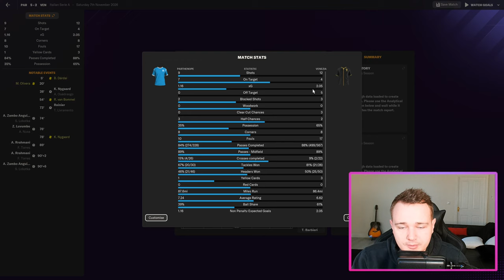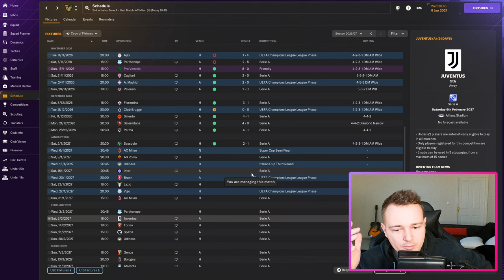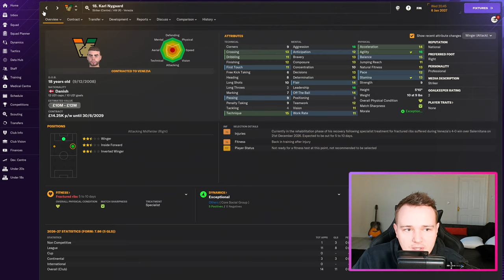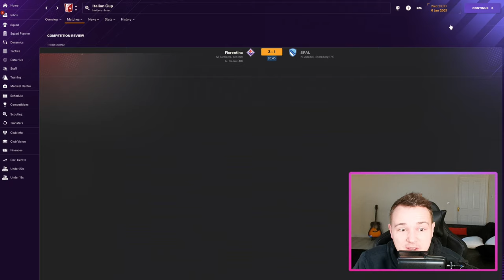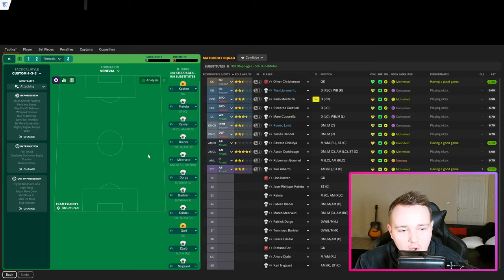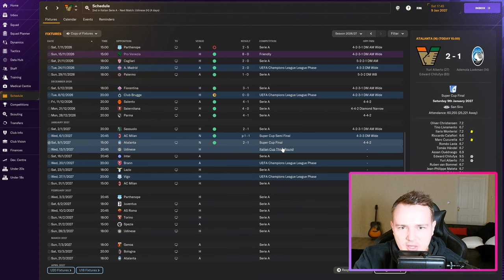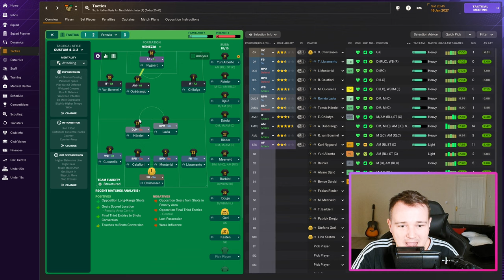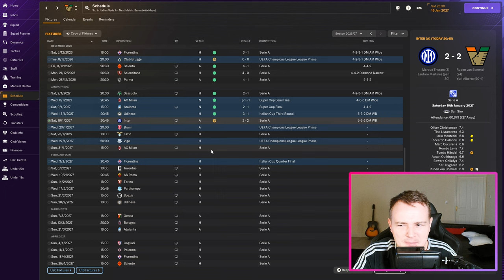FM24 | Venezia FC | Roberto De Zerbi Recreation Series | E20 | Our First Trophy!?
Hi Everyone,

Welcome to our first FM24 series. We are playing as Venezia while recreating Roberto De Zerbi's playing philosophy & game model.

There are 3 steps to completion of the recreation in the series.

Step 1: Recreate Roberto De Zerbi playing philosophy
Step 2: Recreate Roberto De Zerbi game model
(At this point we will have a full recreation available for download)
Step 3: Tweak De Zerbi Game Model to the aim of the save

The aim of the save is to become the best football club in Italy, Europe then the world. We will look to do this by not abandoning our playing philosophy and being financially stable.

We are the underdog football club in Italy come and support us in our journey to achieve a perfect brand of football with a football club that is football on water.

0:00 Intro
1:23 Off Camera Recap
10:48 Player Analysis
12:05 BEST MOMENT IN FM HISTORY
13:12 Match 1 - Super Cup Semi Final (Opp 433)
24:55 Match 2 - SUPER CUP FINAL (Opp 442)
38:48 Match 3 - Serie A (Opp 352)
46:51 Final Thoughts